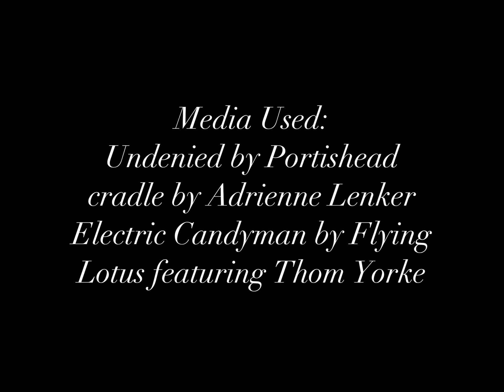I Was Listening To “Gorecki” The Other Day, Pondering My Existence